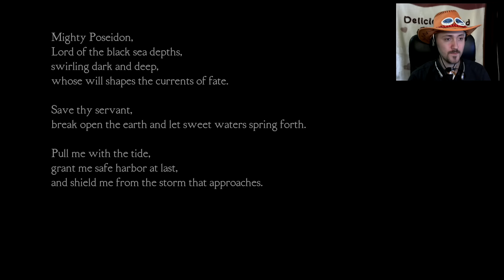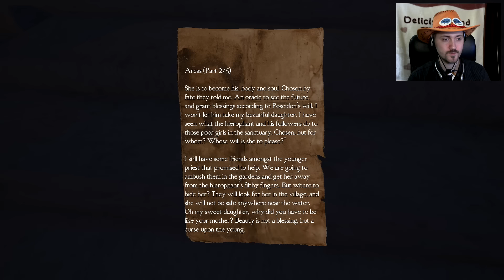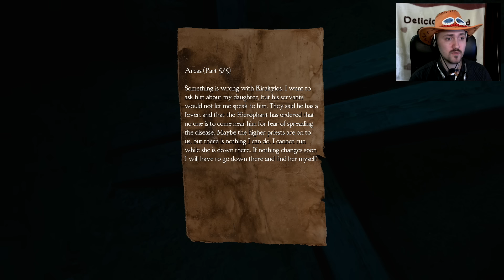Лабиринт Медузы [Medusa's Labyrinth] Первый взгляд!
Первый взгляд на игру Лабиринт Медузы. Игра с бесплатным доступом в стиме.